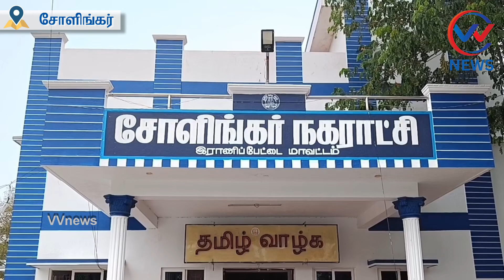சோளிங்கா் நகராட்சியில் வடகிழக்கு பருவமழையை எதிா்கொள்ள பணிகள் துவக்கம்| vvnews|oorseithi